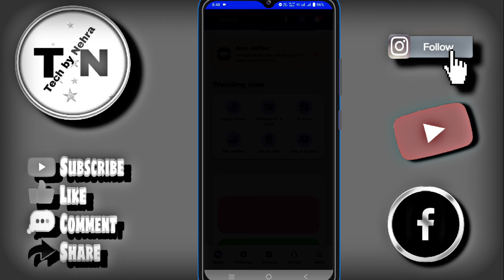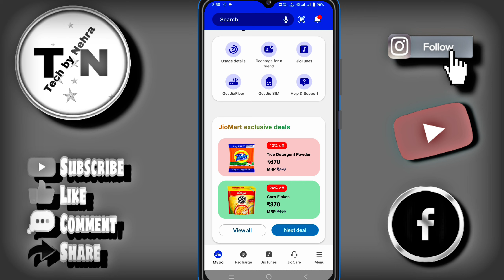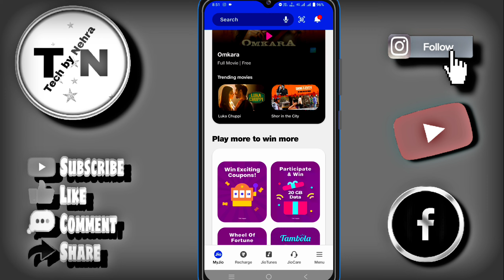Jio welcome offer not applied problem solved | Jio true 5g welcome offer not working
ᴀʟʟ ʟᴀᴛᴇsᴛ ᴛᴇᴄʜɴɪᴄᴀʟ ᴠɪᴅᴇᴏ ᴜᴏʟᴏᴀᴅ.ᴀɴʏ ᴛʀᴄʜɴɪᴄᴀʟ ɪssᴜᴇ ᴄᴏɴᴛᴀᴄᴛ ᴍᴇ ᴍʏ sᴏᴄɪᴀʟ ʟɪɴᴋ ᴘʀᴏᴠɪᴅᴇᴅ ʙᴇʟᴏᴡ,ᴛʜᴇɴ ɪ ᴡɪʟʟ ʜᴇʟᴘ ʏᴏᴜ.

Social Links-

jio 5g welcome offer nahi aa raha hai
jio 5g welcome offer not applied
jio 5g welcome offer not showing
jio 5g not working, jio 5g not showing
jio 5g not stable, jio 5g not working properly jio 5g not connecting
jio 5g not activated, jio 5g offer not applied
jio 5g not working after recharge
jio 5g network available but not working
jio 5g available but not working

Thanku For Watching @techbynehra